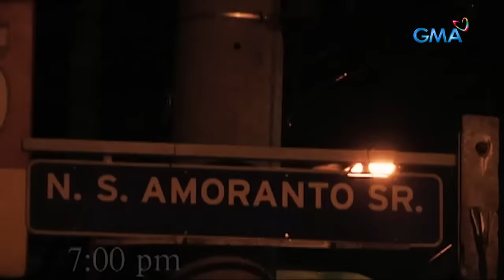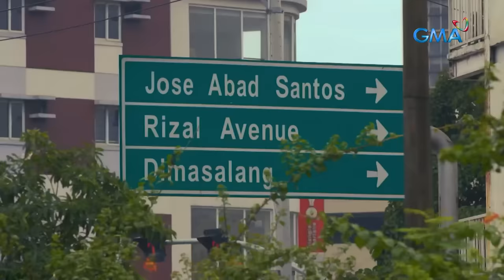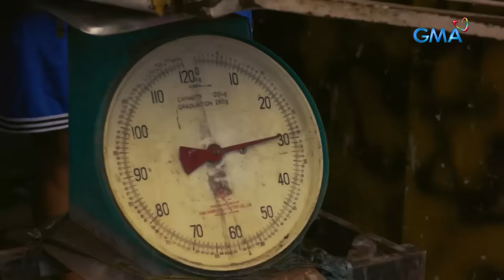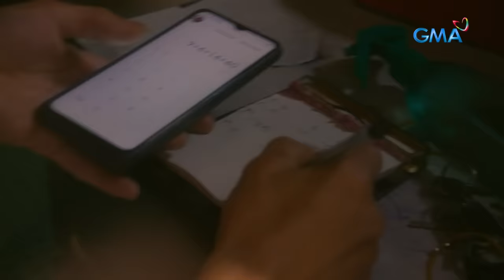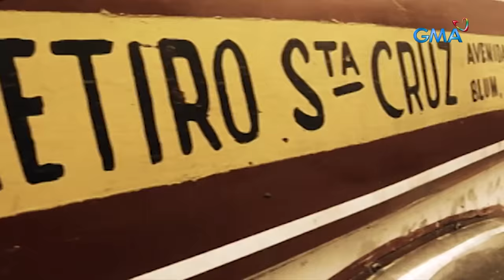'Isang Dekada, Isang Kariton,' dokumentaryo ni Kara David | I-Witness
Kahit na matagal nang hinahanapan ng solusyon ang isyu ng pabahay sa Pilipinas, bakit hanggang ngayo’y maraming Pilipino pa rin ang walang sarili o permanenteng tirahan?

Samahan si Kara David at kilalanin ang ilang mga taong patuloy na dumidiskarte sa buhay lansangan sa kanyang pinakabagong dokumentaryo.

‘I-Witness’ is GMA Network's longest-running and most awarded documentary program. It is hosted by the country’s top documentarists --- Howie Severino, Kara David, Sandra Aguinaldo, Mav Gonzales, John Consulta, and Atom Araullo. ‘I-Witness’ airs every Saturday, 10:15 PM on GMA Network.